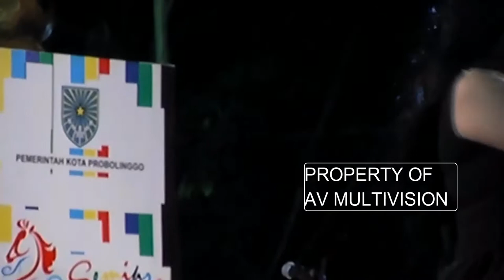Shaggydog - Kembali Berdansa (Cover Rusak Band) Closing Semipro 2017